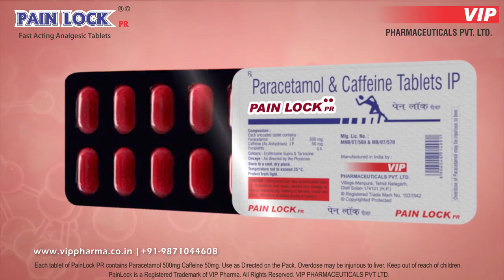Pain lock tablet | Pain lock tablets benifits |pain lock ad|@all tips 2.0mg